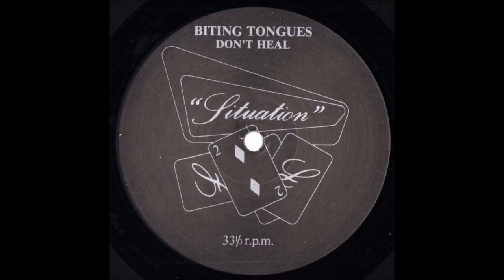Biting Tongues - Coil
Track 8 from avant garde post-punk no wave band's first album, "Don't Heal" from 1981. Situation Two Records - SITU-1.